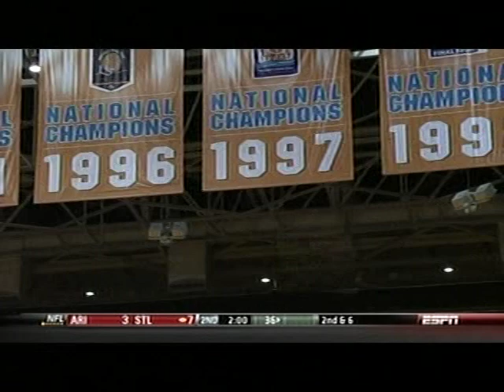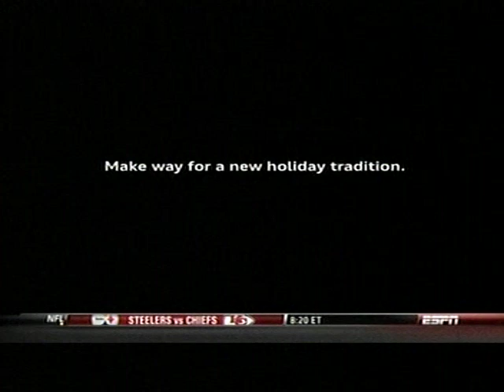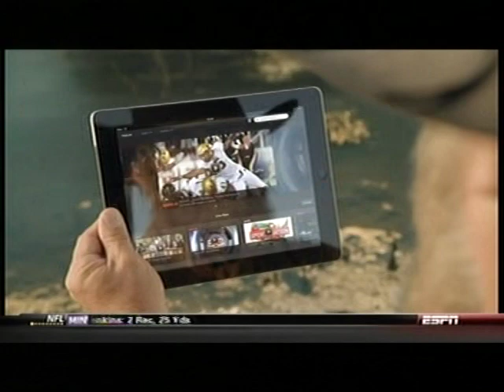#21 Vicki Baugh Tennessee vs. Baylor 11.27.11 (1)